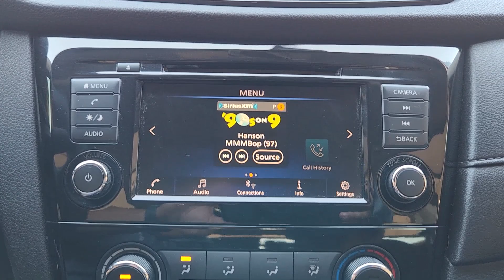2020 Nissan Rogue Oklahoma City, Edmond, Arcadia, Tulsa, Norman RA995564C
Magnetic Black Pearl Used 2020 Nissan Rogue S available in 14240 Broadway Extension, Edmond, Oklahoma at Mercedes Benz of Oklahoma. Servicing the Oklahoma City, Edmond, Arcadia, Tulsa, Norman, OK area.

Magnetic Black Pearl 2020 Nissan Rogue S FWD with 65117 miles. Magnetic Black Pearl Priced below KBB Fair Purchase Price! 26/33 City/Highway MPGbrbrAt Mercedes-Benz of Oklahoma City we pride ourselves in providing a transparent time-saving and customized car buying experience. Oklahoma Citys only official Mercedes-Benz Dealership! Shop new used certified and pre-owned Mercedes-Benz vehicles from the convenience of your home. Even get a trade-in value without stopping into the dealership. Conveniently located in Oklahoma City on the Broadway Extension just minutes from Edmond Moore Norman and Yukon. While we make every effort to ensure the accuracy of vehicle information and pricing absolute accuracy cannot be guaranteed. Information subject to change; for current information on this particular vehicle please contact our staff.